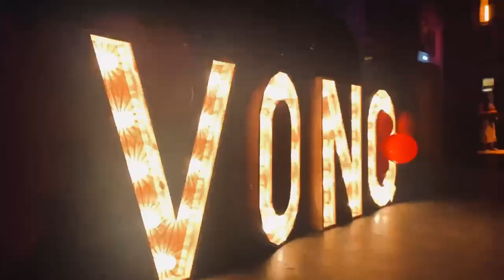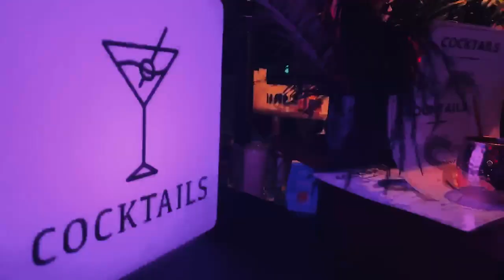15 Years of VONQies!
Our celebration of the company's 15th anniversary! Over 140 employees from more than 20 nations made the day an unforgettable event!